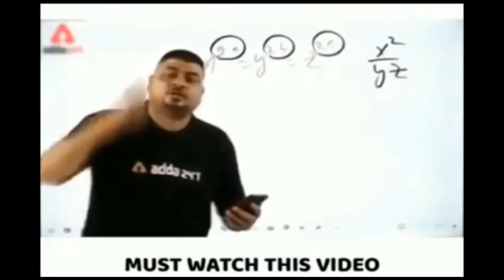This Legend is Finally BACK Apex legends | Apex Legend Gameplay | Polomax Gaming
In this video - I am gonna tell you about facts and difference between two games named= Battle Ground Mobile India (BGMI) and Apex Legends Mobile. Since as we know that BGMI is suffering from some few regulations from Indian government so that's why people need to know that there are too many alternative as similar as BGMI. In this video I am gonna discuss about pros and cons of Apex Legends Mobile
Topic Cover -
apex legends new season
apex legends vs bgmi vs cod,bgmi vs apex legends mobile,apex legends halloween,apex movement